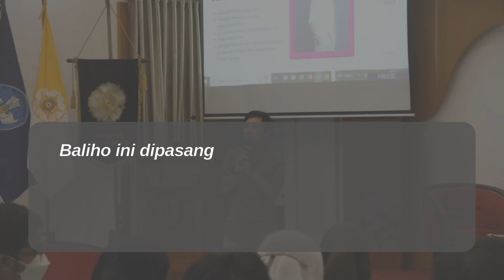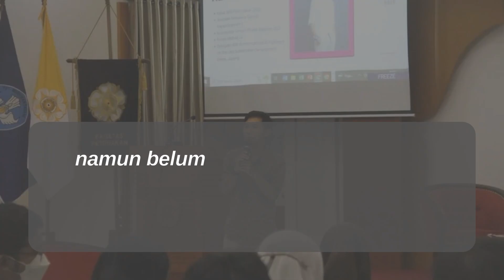Gielbran Muhammad Noor, Ketua BEM UGM yang sebut Presiden Joko Widodo sebagai alumni memalukan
Gielbran Muhammad Noor, Ketua BEM UGM yang sebut Presiden Joko Widodo sebagai alumni memalukan hingga sebut Gibran Rakabuming sebagai anak haram konstitusi.